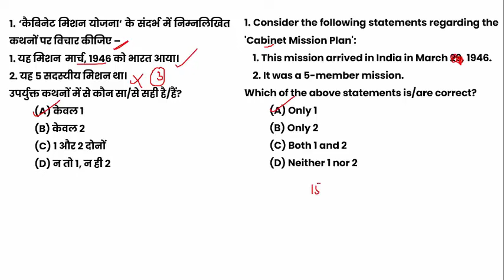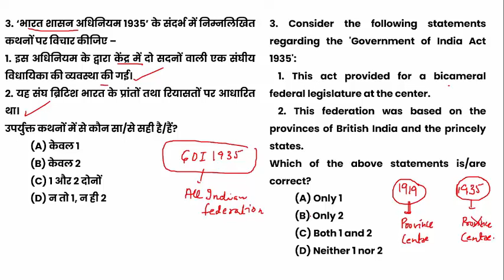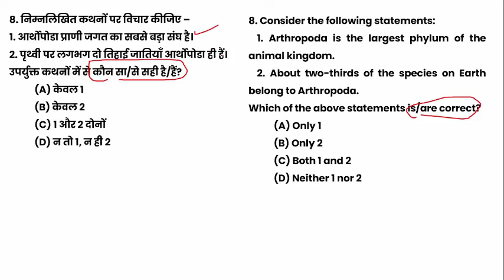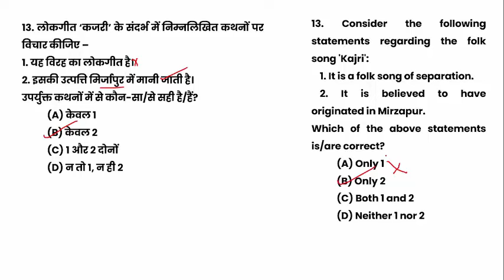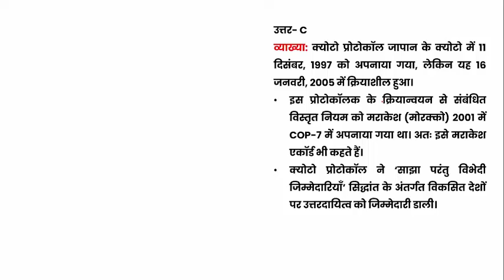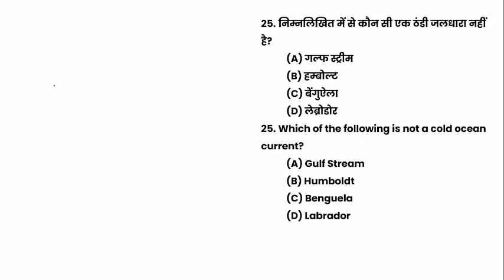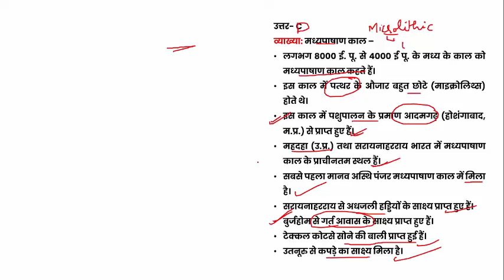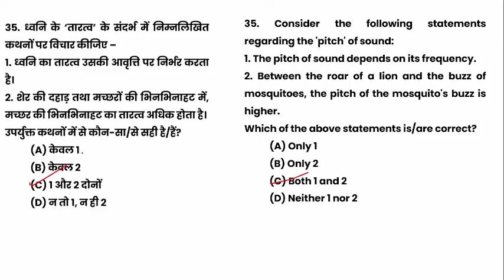UPPSC RO/ARO General Studies Mock Test 45 सामान्य अध्ययन के अतिसंभावित प्रश्नों का व्याख्यात्मक हल